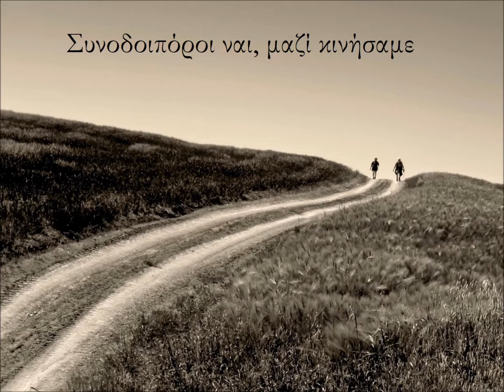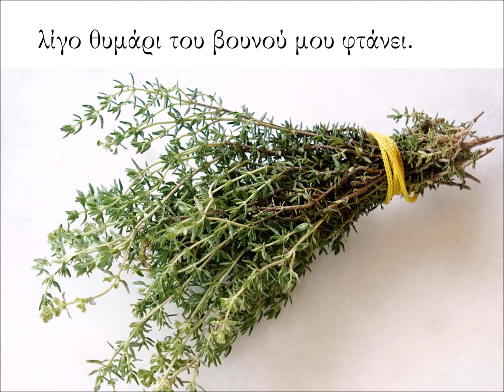Γεώργιος Δροσίνης «Απόκριση στον Παλαμά»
2ο ΓΕΛ Κορυδαλλού - Εργασία στο μάθημα της Λογοτεχνίας 2η- Σχολικό έτος 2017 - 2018